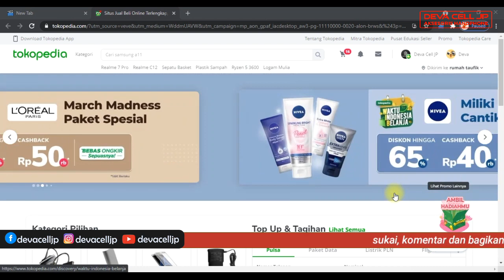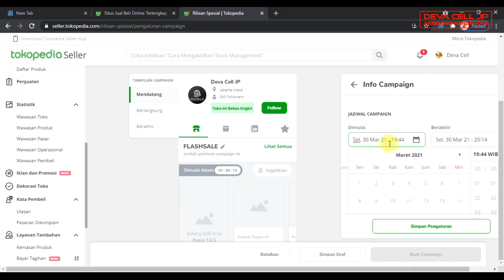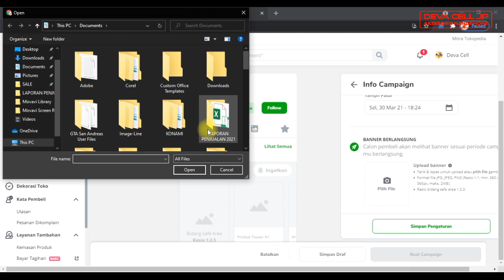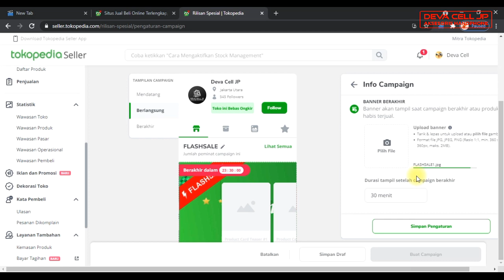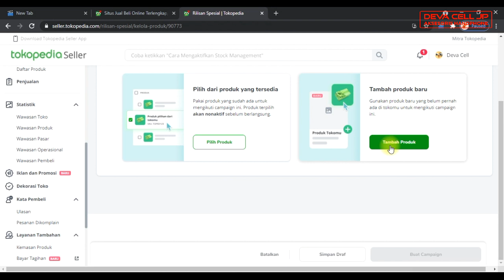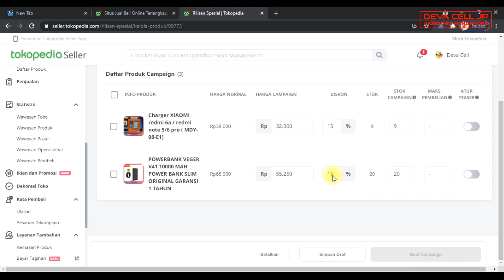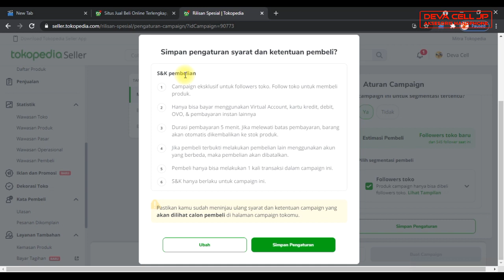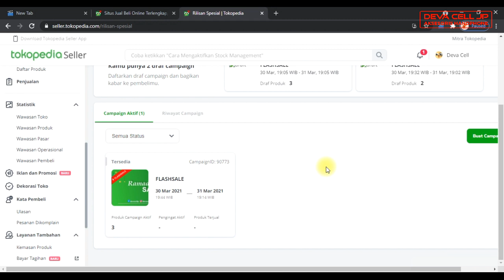Cara Membuat Harga Coret Di Tokopedia Untuk Semua Seller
Kabar gembira yah buat semua seller tokopedia, terutama buat yang bukan official store karena sekarang bisa buat harga diskon coret dengan fitur baru yaitu rilisan sepesial di tokopedia.